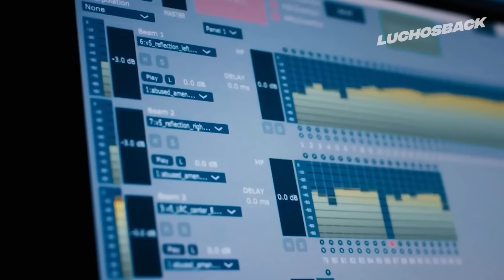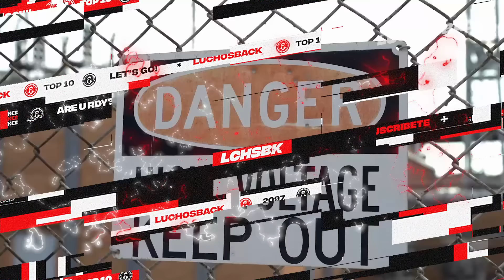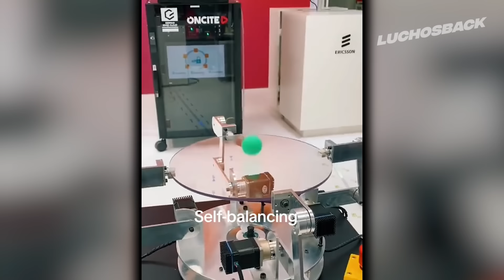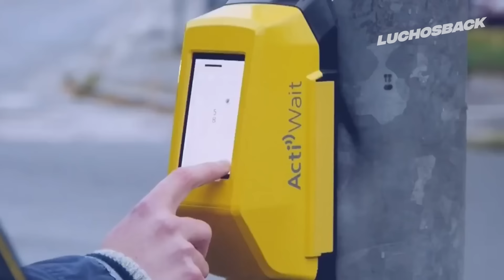1 HORA DE INCREIBLES MOMENTOS CAPTADOS POR LAS CAMARAS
Chicos, prepárense para una hora llena de emociones fuertes y sorprendentes, en este video les traigo los momentos más increíbles captados por las cámaras, desde una rana liberando su poder interno hasta un hombre con una fuerza sobrenatural, este recopilatorio tiene de todo, así que hoy en luchosback veremos una hora de momentos increíbles captados por las cámaras.